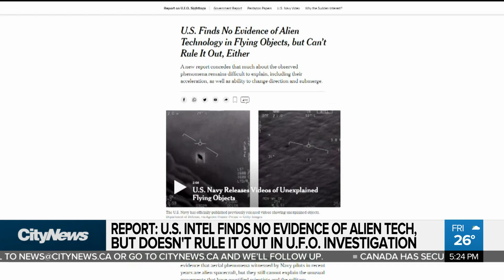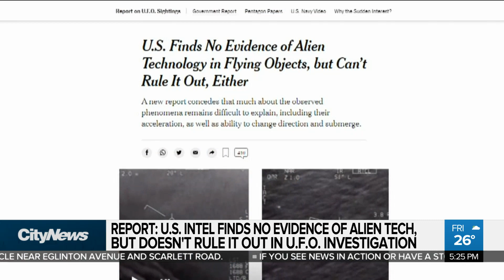U.S. intel finds no evidence of alien technology: report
The release of a U.S. intelligence report on UFO’s is just weeks away. Melissa Duggan on what the probe has reportedly ruled out – and what’s still unknown.